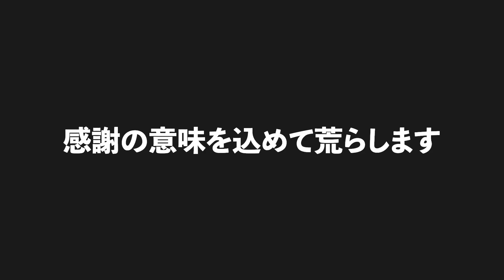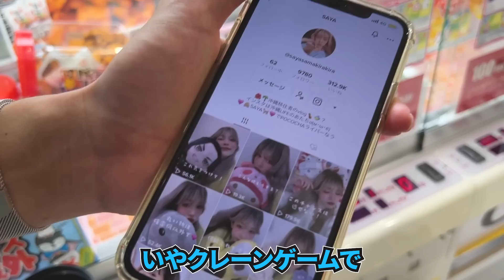【神展開】ゲーセン巡りの旅をしてるクレーンゲームガチ勢の女性がヤバかった件〜奇跡の福岡遠征♯1〜【UFOキャッチャー】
【出演】

【撮影】
THE 3RD PLANET (サードプラネット) ヒルトン福岡シーホーク店

【もっかいのSNS】
♦︎ブログ

ED:百均市 EDM remix (higashiyashiki)